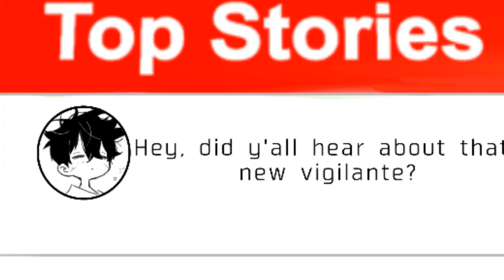• Vigilante Deku • Ep. 1 • ShinDeku • AU • New series lol •